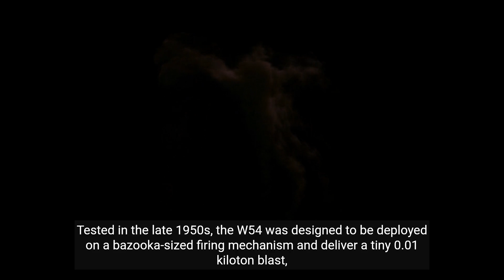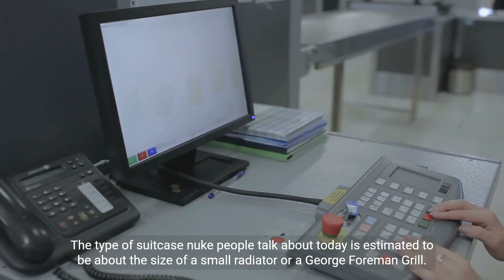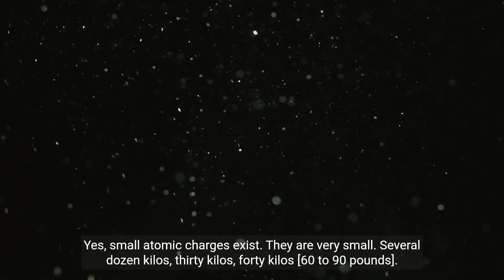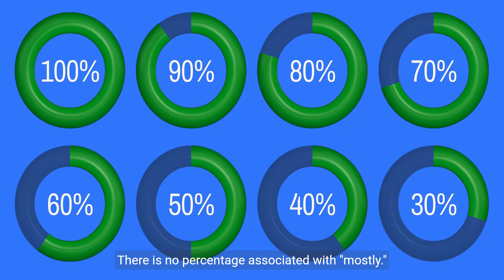Suitcase Nukes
we explore the history and potential threat of suitcase nukes. These small, portable nuclear devices are the stuff of nightmares, and their existence has raised serious concerns about the security of our world.

We discuss the different types of suitcase nukes, how they work, and the potential damage they could cause. We also look at the history of suitcase nukes, and the efforts that have been made to prevent their proliferation.

Finally, we consider the future of suitcase nukes, and the challenges we face in keeping them out of the wrong hands.